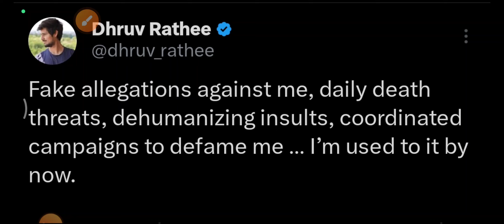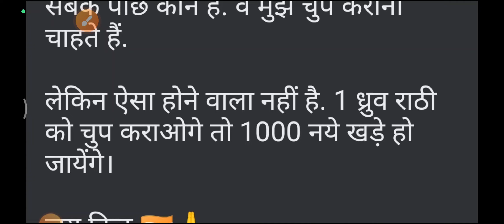Dhruv Rathee ne kaha muje koi nahi rok sakta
Rahul Gandhi Congress Dhruv Rathee video 📷 Dhruv Rathee song political parties india